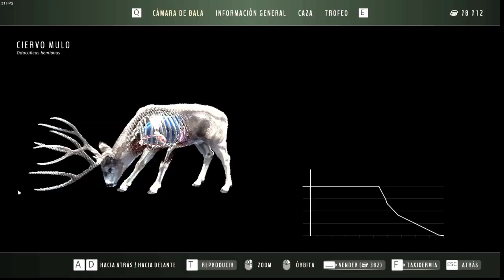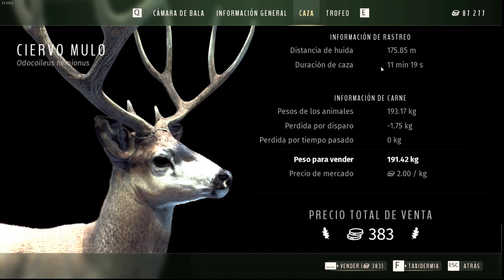WAY OF THE HUNTER 4# 2 CIERVOS MULOS 5 ⭐ 2022 09 13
Bonita persecución y lance de un ciervo mulo